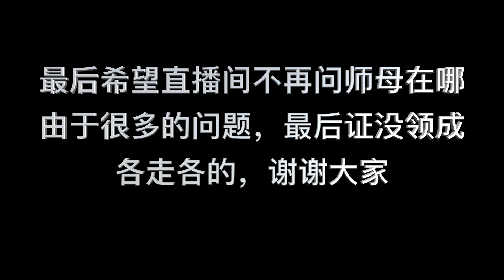HOW TO RECEIVE SHOTS THAT'S OUT OF REACH? WHY AM I ALWAYS LACKING AT DEFENSE?【李宇轩教练】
球太靠边怎么接？为什么我防守总差半步，就是接不到？而且防守姿势还丑！！【李宇轩教练】

海外是可以用email注册然后用PayPal购买的☺️

现在每一个课程都是有优惠的，而且如果您一次性一起买完7个课程， 有了优惠我们这还会额外的给优惠。

课程是永久的，最重要是遇到任何问题可以发视频给我我会针对性的以视频回您的，也就是说您买了不是自己学而已，还会一直得到我的一对一指导的

For online courses, visit CCtalk and look up 李宇轩教练,

Overseas purchaser may register using an email and make your payment through Paypal ☺️

Right now there’s a discount for every courses listed, and if you were to purchase all 7 courses available, we will provide an additional discount on top of the previous ones.

Once you’ve purchased the courses, they are yours to access for life. Most importantly, you will be eligible to send a video recording regarding any problems or questions you may have and get a detailed answer in video recording as well, which means you are not learning all by yourself but have direct guidance from Coach Lee as well.